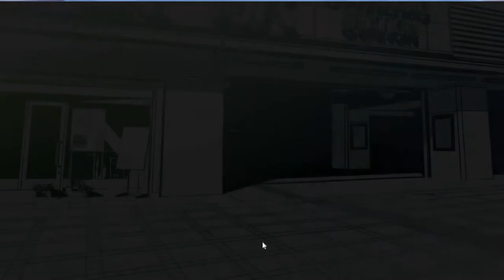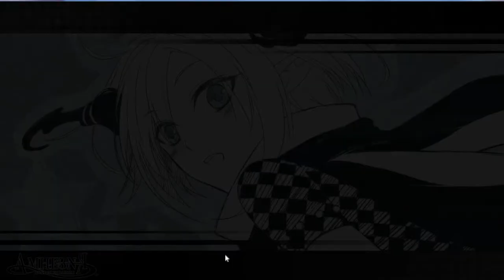AmnesiA_Воспоминания/ Икки (18-19августа)